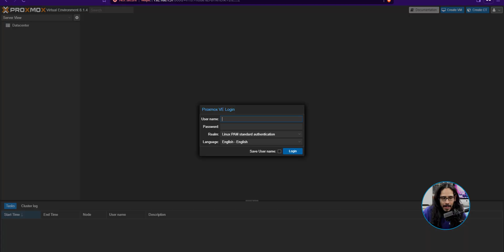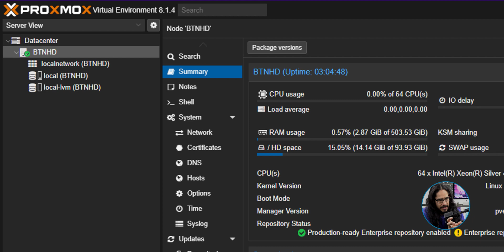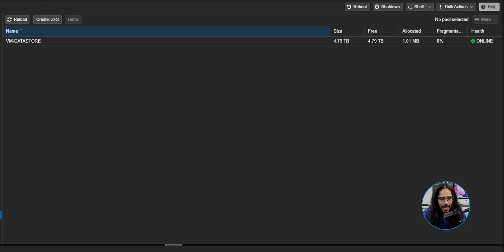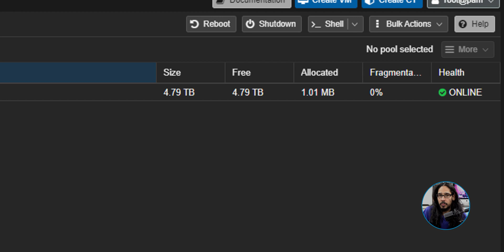How to Create a ZFS RAIDZ Pool in Proxmox VE (Step-by-Step Guide)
Learn how to create a ZFS RAIDZ storage pool in Proxmox Virtual Environment (VE) step-by-step! In this tutorial, I’ll walk you through configuring your Proxmox server with ZFS RAIDZ, ideal for redundancy and performance. Whether you’re building a homelab or setting up enterprise-grade virtualization, this guide covers all the essentials.

Chapters
0:05 Introduction
0:14 Logo Introduction
0:16 Proxmox video series
0:48 Log into Proxmox
1:08 Create ZFS
1:59 Not a Guru
2:35 Continue Creating ZFS
3:14 Conclusion